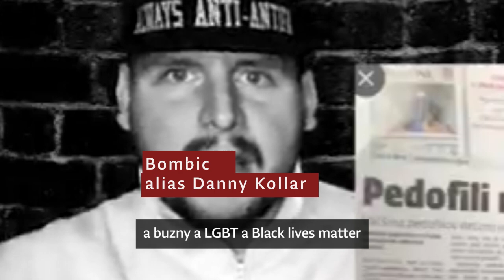Smer má nového pomocníka - antisemitu Bombica alias Danny Kollara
Bombica alias Dannyho Kollara sleduje publikum, ktoré vyhľadáva nenávisť a konšpiračné teórie. V posledných mesiacoch s ním v spoločných videách vystupovali Erik a Robert Kalinák či Tomáš Taraba.